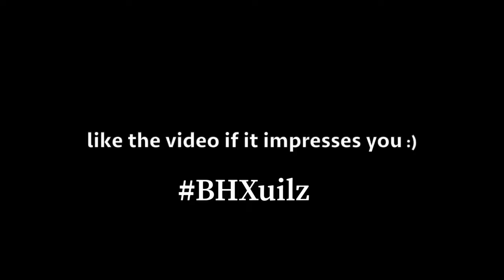VELVET 🎷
PLEASE USE CODE YOXUILZ IN THE ITEM SHOP THANK YOU :)

Song:
EGOVERT -VELVET

Intro - TeamBH

Use Code "YoXuilz" in the Item shop

Ignore

9 fortnite easter eggs,
9 fortnite glitches in one video,
9 fortnite battle star,
9 fortnite song,
9 fortnite dances,
9 fortnite event,
9 fortnite trailer,
9 fortnite glitches,
8 fortnite rarities,
8 fortnite location,
8 fortnite easter eggs,
8 fortnite dances on piano,
8 fortnite face reveal,
8 fortnite mask reveal,
8 fortnite youtubers killed by hackers,
8 fortnite rip offs,
8 fortnite glitches,
fortnite 84,
fortnite 8 bit,
fortnite 87,
7 fortnite hacks,
7 fortnite grills,
6 fortnite streamers scary moments,
6 fortnite tips i wish i knew sooner,
6 fortnite streamers who killed tfue,
6 fortnite glitches,
6 fortnite beach parties,
6 fortnite streamers who caught ghosts,
6 fortnite tips,
6 fortnite streamers who got exposed,
5 fortnite streamers who found love in fortnite,
fortnite 50 kills